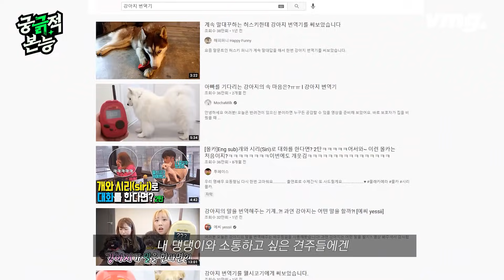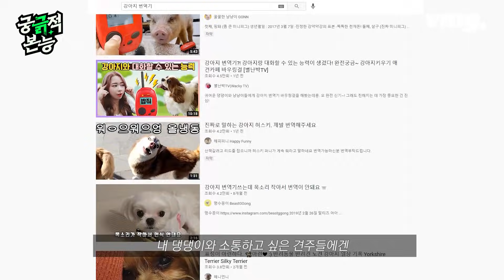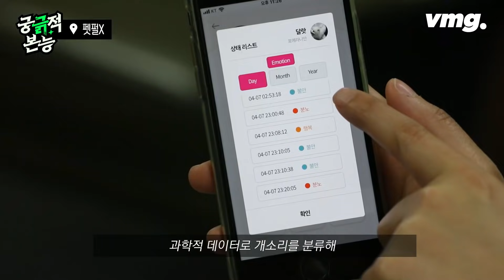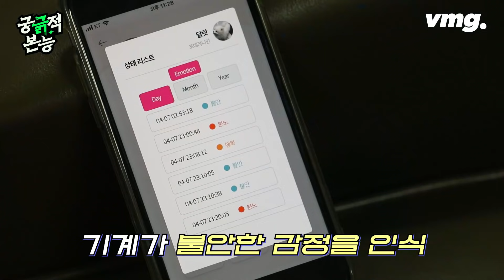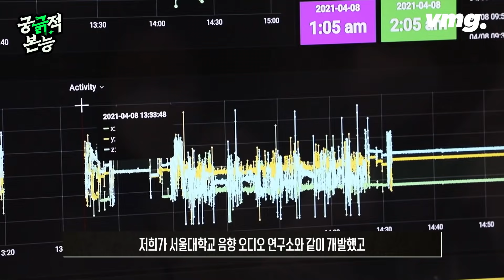개소리도 번역이 되나요 / [궁긁적 본능 EP.3] / 비디오머그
반려동물과 함께 하는 인구가 1천 만 명을 훌쩍 넘은 이 시대. 가족과 다름 없는 반려동물과 더 잘 소통하고 싶은 건 당연한 마음이겠죠. 도대체 반려동물이 지금 무슨 생각을 하고 있는 건지 궁금할 때가 한두 번이 아닌데, 단순히 궁금증을 넘어 아픈 걸 잘 알아채지 못하는 건 아닐까 하는 걱정에도 다다르게 됩니다.

이런 반려인구들의 눈길을 사로잡는 것들이 있었으니, 바로 '강아지 번역기'! 이 번역기를 달고 있으면 우리 강아지가 무슨 말을 하는지 알 수 있다는데요. 강아지가 짖을 때 두 번역기가 동일하게 번역을 해낼까요? 사람이 개처럼 짖는다면 그것도 번역을 할 수 있을까요?

꼬리에 꼬리를 물고 궁금증이 커져가던 가운데, 세계 최대 정보기술·가전박람회인 'CES(소비자가전전시회)' 2021에서 혁신상을 받은 한 국내 업체도 만나봤습니다. 강아지와 함께 있지 않을 때에도 강아지 음성, 활동량을 분석해 보여주는 어플을 통해 강아지의 감정을 알 수 있다는데요. 비디오머그가 어떤 원리로 이런 인식기가 작동하는지까지 함께 알아봤습니다.

기획 : 신승이 / 취재 : 박하정 / 구성 : 박종진 / 브랜드디자인 : 최진영 / 영상취재 : 조창현 / 연출·편집 : 이기은·한만길